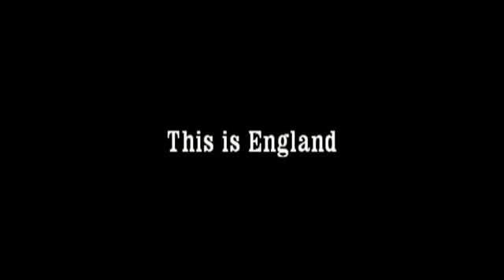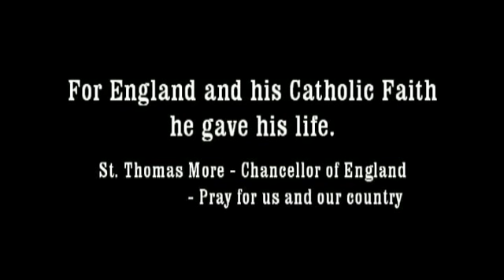This is our England - the English Martyrs, St. Thomas More.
This is the England at the most crucial turning point in the history of our nation, when the English Catholic Monarch set in motion the destruction and re-writing of the faith and history of her people.  The great Chancellor of England, Sir Thomas More stood out in defence of the timeless truths of the Catholic Faith and willingly gave his life for his country and his Faith.  The imagery used in this trailer is taken from an hour long presentation of the life and death of St. Thomas More, blending historical paintings, maps, historical footage and costumed imagery to represent key moments of the Martyr's story.